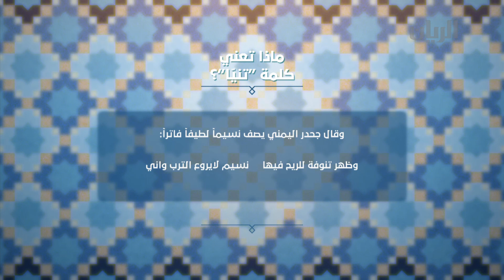ماذا تعني كلمة تنيا ؟